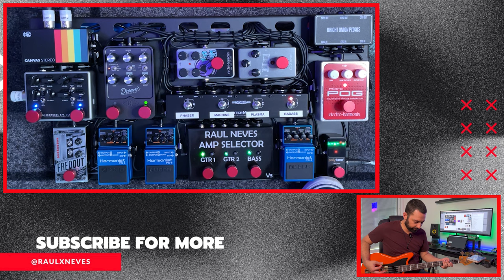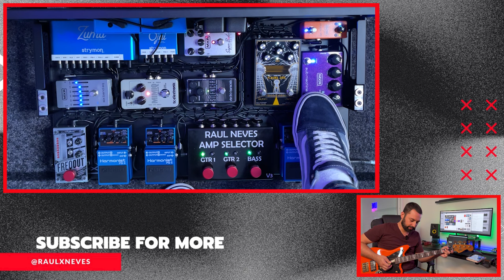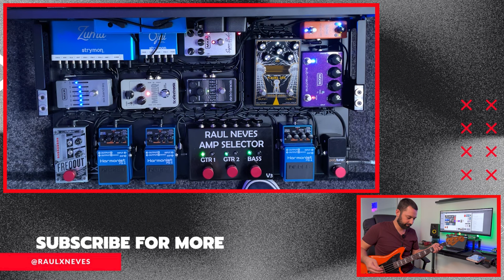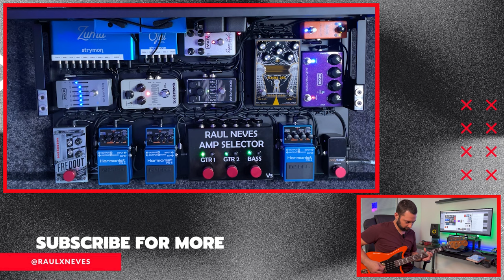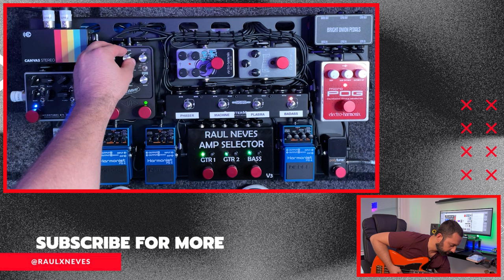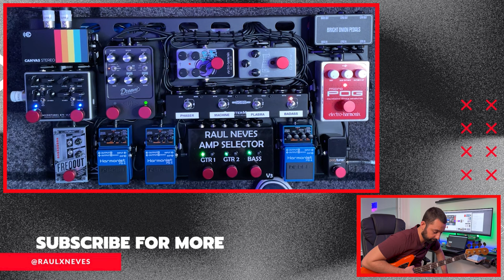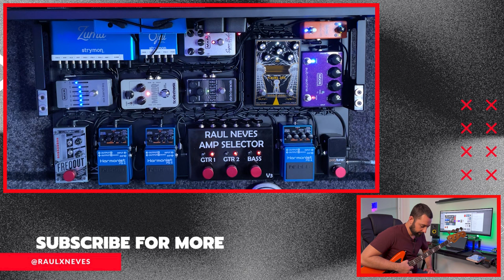How To Sound Like Royal Blood - Mike Kerr | Pedalboard Revealed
In this video I revealed all my tone secrets and my pedalboard.

00:00 - Intro
00:10 - Tone Examples
00:59 - Pedalboard Overview
01:42 - Polytune 3
02:18 - Boss PS-6 (The First Two)
03:57 - Micro Pog
04:36 - Boss PS-6 (The Third One)
06:25 - Digitech Freqout
07:42 - Cry Baby Q Zone
08:50 - Nano Q Tron
09:41 - Quartermaster QMX4
12:04 - Super Badass Distortion
12:39 - Plasma Coil
13:59 - Sub Machine
15:52 - Phase 95
17:10 - Silencer
17:39 - Mimiq Doubler
19:47 - Six Band EQ
20:48 - Amp Selector
22:31 - JHS Buffered Splitter
23:46 - Dream 65
25:05 - Canvas Stereo
25:43 - Patch Bay
26:29 - Darkglass B7K Ultra
28:42 - Power Supplies and Cables
30:12 - Tone Examples
32:40 - Honorable Mentions
33:55 - Pedalboard Layout
34:08 - Thanks For Watching!

Hello guys!
Good news for those who needs help to build your dream pedalboard or those who wants to demystify great tones.
I am offering consultancy and I will help you whatever you need to get the perfect tone.